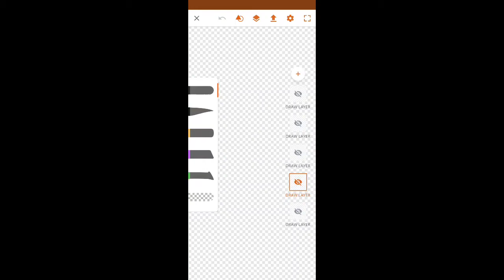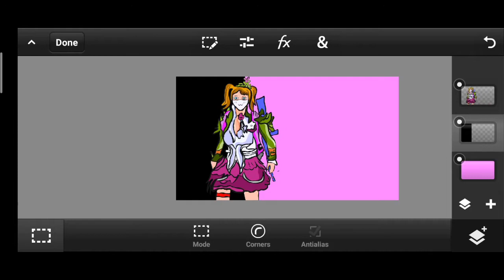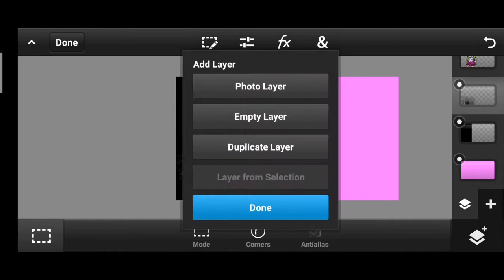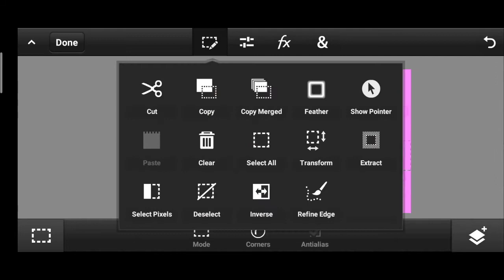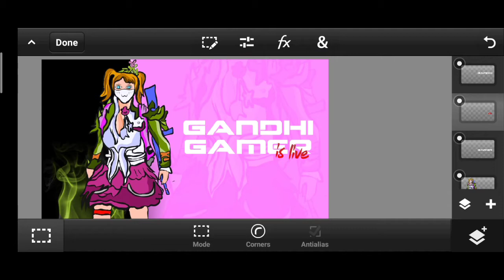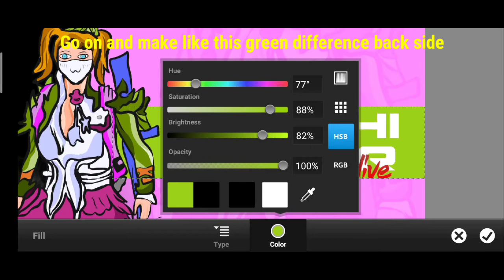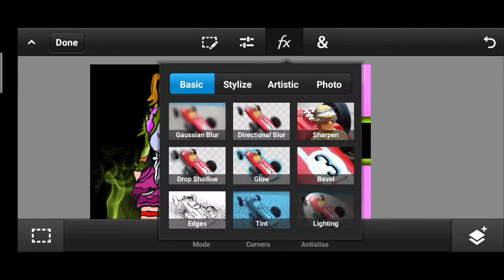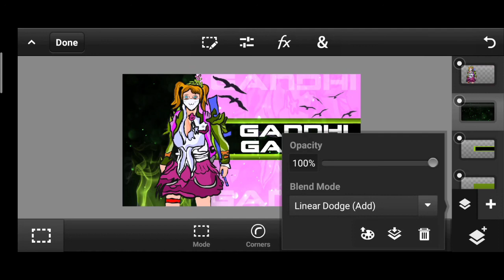How to Make Thumbnail For Pubg | New style Thumbnail | @Gandhi Gamer 🔥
How to Make Thumbnail for pubg

Here is gfx pack for video
And mascout logo

Enjoy the video Road to 550 sub

EDITING APPS- KINEMASTER & ALIGHTMOTION

SCREEN RECORD-IN BUILT

THUMBNAIL EDITING
Pscc

Background song
Song credit to NCS

GANDHI GAMER
funny video
realme Gandhi gamer
pubg montage Gandhi Gamer

Nadiyon Paar
pubg mobile,
pubg live,
pubg lite,
pubg mobile india,
pubg song,
pubg lite live,
pubg video,
pubg game,
pubg animation,
pubg account for sale,
pubg attitude,
pubg attitude status,
pubg anthem,
pubg antaryami,
a pubg player playing free fire,
pubg ban,
pubg ban in india,
pubg back,
pubg bgm,
b pubg lite,
b pubg game,
b.pubg gaming.16,
2u killer b pubg,
carnival set b pubg,
spell b pubg,
antaryami r.b pubg,
pubg comedy,
pubg custom room live,
pubg cartoon,
pubg crate opening,
pubg custom,
pubg custom live,
pubg carryminati,
f&c pubg,
ankita c pubg mobile,
bhag madar c pubg,
lenovo vibe c pubg,
flower c pubg,
pubg download,
pubg dj song,
pubg dance,
pubg dynamo,
pubg dialogue,
pubg dance status,
d pubg lover dharmu,
d pubg name,
d pubg lite,
d pubg song,
pubg id,
souvik d pubg,
pubg esports,
pubg esp hack,
pubg emotes,
pubg exe,
pubg ek game katha,
pubg english song,
pubg esp hack season 16,
pubg emotes dance,
e pubg lite,
e pubg mobile,
e pubg song,
ye pubg wala hai kya,
ye pubg wala hai kya song,
ye pubg wala hai kya status,
ye pubg wala hai kya ringtone,
ye pubg wala hai,
pubg funny,
pubg full screen status,
pubg free fire tik tok,
f pubg mobile,
f pubg lite,
x quest f pubg,
k g f pubg,
oppo reno 2f pubg,
pubg gameplay,
pubg game video,
pubg gana,
pubg global version,
pubg game kaise download karen,
g pubg pubg,
g pubg live,
g pubg pubg murge ki sabji,
g pubg video,
g pubg vs free fire,
g pubg lover o bhai o,
pubg hacker,
pubg hack,
pubg headshot,
pubg hack season 16,
pubg headshot tik tok,
pubg hindi,
t h e pubg,
k&h pubg gaming,
scar h pubg,
r t h pubg,
kya h pubg,
mr x pubg,
pubg india,
pubg is back,
in pubg,
is pubg mobile,
jai pubg song,
is pubg game,
is pubg live,
is pubg lite,
is pubg montage,
pubg special song,
pubg special dj song,
pubg special status,
pubg special characters in real life,
special force vs pubg
pubg about new update,
pubg about news,
pubg about islam,
pubg about guns,
pubg about for whatsapp,
pubg about india,
pubg about lines,
pubg about us,
pubg above 18 settings,
pubg lite ss above mission,
sss above pubg,
pubg after ban in india ios,
pubg after effects,
pubg after update login problem,
pubg against islam,
pubg against free fire status,
pubg shayari against free fire,
pubg mobile fight against hackers,
pubg along,
hafiz along pubg,
along walker pubg song,
gp along pubg,
pubg bot player,
pubg by carryminati,
pubg by ashish chanchlani,
pubg by techno gamerz